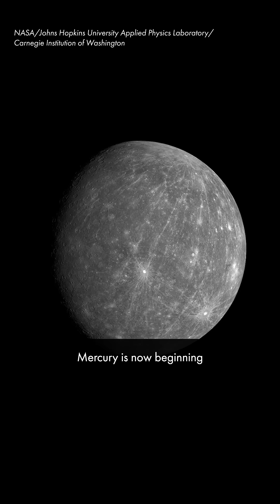Arizona Night Sky Report | October 2025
Wondering what’s in the sky in October? We have the ANSR! 🤓🔭🎃

Check out the Arizona Night Sky Report, a stargazing update created in collaboration between Lowell Observatory and @GrandCanyonConservancy!  Dr. Tyler Richey-Yowell is your eye in the sky for the best objects to view this month.